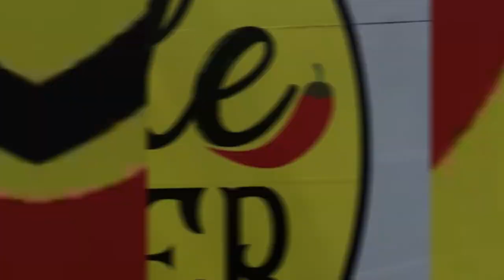Melitta Skate Vlog #02 - Mega rampa e Trinda Times com Matheus Pereira.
Novo formato no estilo Skate Vlog dessa vez no Leste da ilha de Florianópolis no Morro da Lagoa na Mega Rampa, em seguida no bairro da trindade ao lado do Vila Romana Shopping.

Skaters:
Matheus Pereira